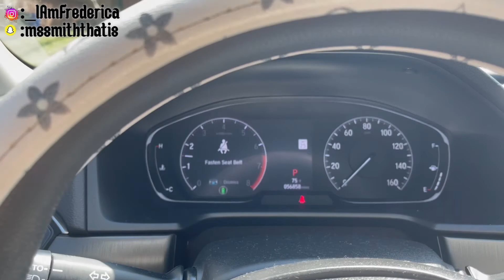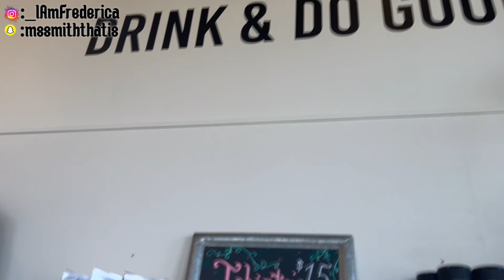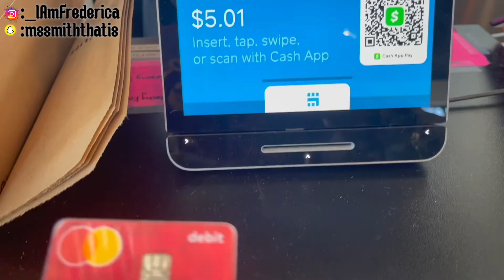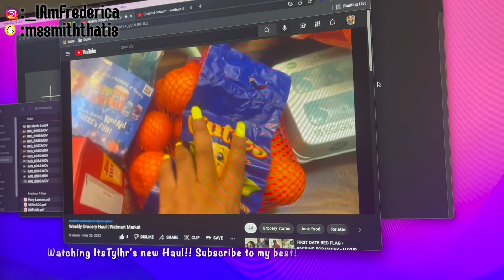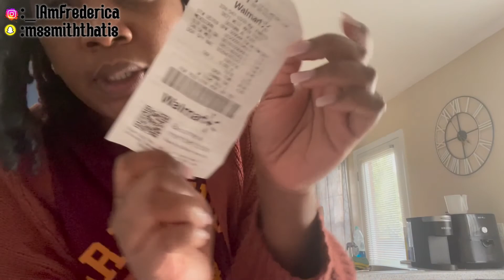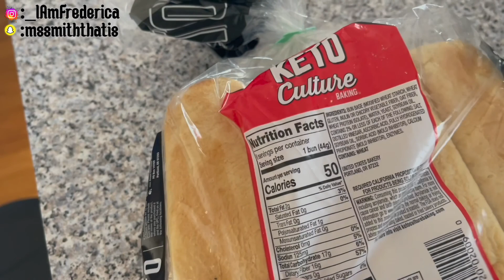VLOG + MEET MY MOM | LASH APPOINTMENT | CAR RANT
Hey My People!!!

Thank y’all for starting this beautiful journey with me, it’s up!